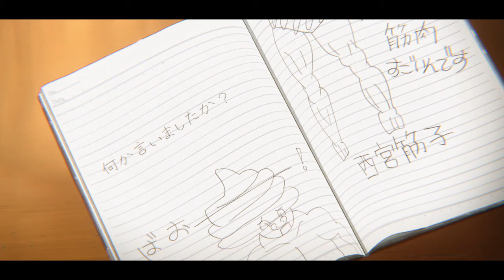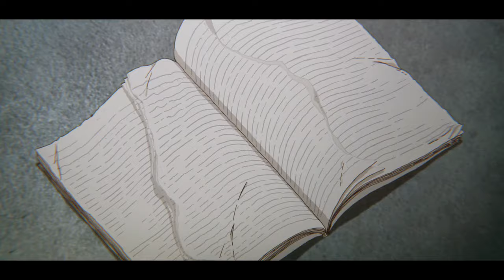Koe no Katachi「AMV」- Dusk Till Dawn ᴴᴰ | 100K Sub Special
Koe No Katachi amv | A Silent Voice amv | A Shape of Voice amv
Koe no Katachi Movie
koe no katachi kiss
聲の形 The Shape of Voice
Shouya Ishida x Shouko Nishimiya

► Anime: Koe no Katachi / A Silent Voice / The Shape of Voice
► Song: DUSK TILL DAWN - Zayn ft. Sia | Kirsten Collins, Blake Rose, KHS Cover

► made by Innofeed AMV

► Top Anime of Summer 2020
Akudama Drive
Deca - Dence
Fire Force Season 2
Gibiate
Great Pretender
Sword Art Online: Alicization - War of Underworld Part 2
Higurashi no Naku Koro ni (2020)
The God of High School
Re: Zero Season 2
Haikyuu!! To the Top Season 2